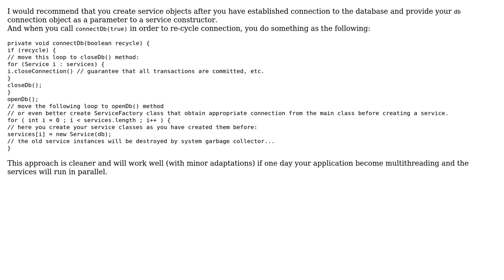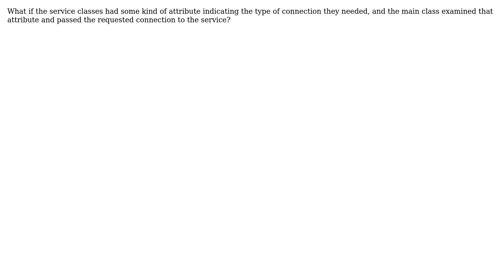Main class passes dbConn obj to all its services, I need to change the dbConn for one of its...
Software Engineering: Main class passes dbConn obj to all its services, I need to change the dbConn for one of its services. - suggestion for design pattern